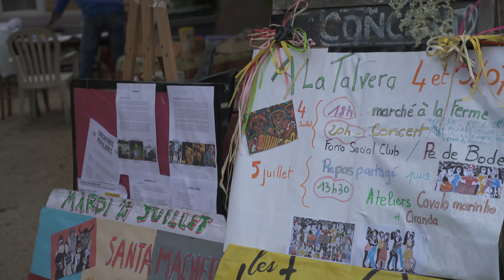Espada/ O Peixe Nada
Bande pé de Bode / Groupe Oiapoque
Tournée Encontros Populares
2023
St Clet Bretagne France